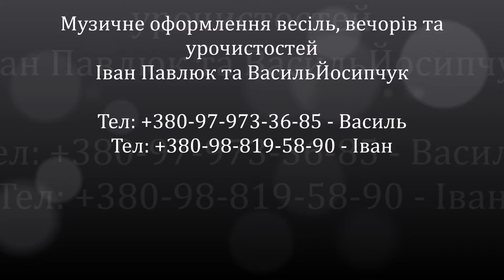Гурт "Свадьбаші" з піснею "На камени ноги мию"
Музичне оформлення весіль, вечорів та урочистостей
Іван Павлюк та ВасильЙосипчук

Якщо у вас є ідея по електроніці то будь-ласка залишайте записи в групах,коментарях і так далі.

                                              English

Sincerely administration channel "Electronics for Beginners".Everyone good day my viewers and readers of my blog. All questions and offer ideas also need groups in social networks. .Looking forward to your new ideas.